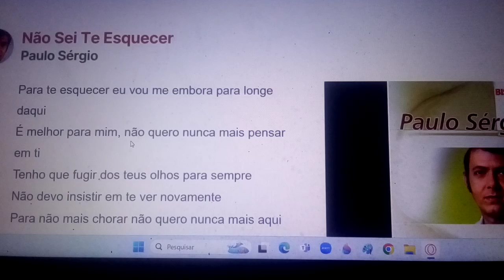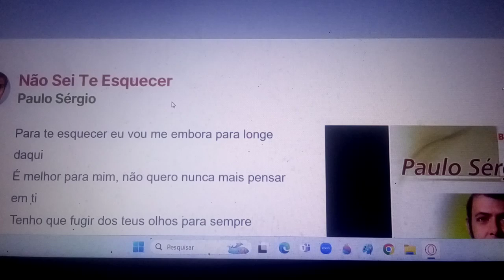PARA TE ESQUECER,PRECISO IR PRA LONGE DAQUI. ENSAIO COVER.